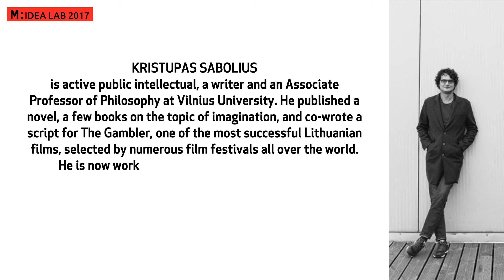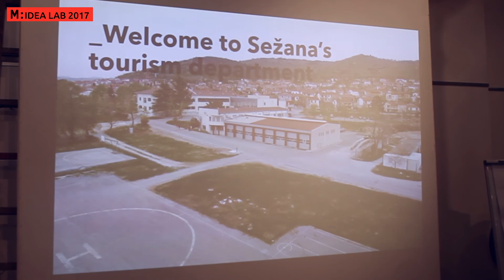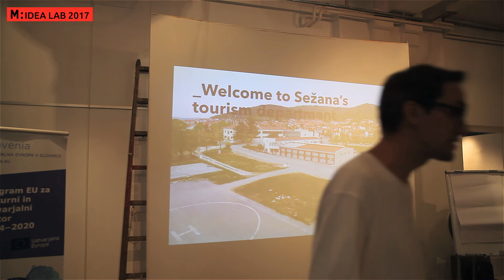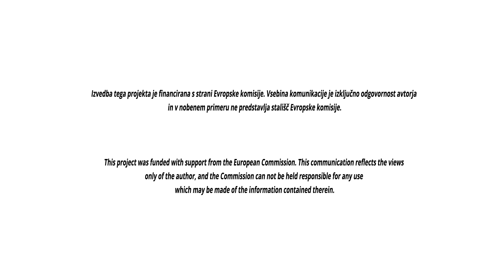Idea Lab - Ljubljana edition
On 26 September 2017, Motovila Institute hosted Tomas Ramanauskas and Kristupas Sabolius in Creative Centre Poligon in Ljubljana.

The two leading Lithuanian theorists and practitioners of creativity in international communication, filmmaking and research held an innovative and inspiring workshop on project-creating skills aimed at cultural and creative sectors.

The key focus of the workshop was not only to master the mechanics around the idea and concept, but also provoke a different, unexpected attitude towards cultural & creative projects. The training is not designed to teach the audience how to write projects, it’s key focus is on creative approach towards creating the idea and the concept of a project.